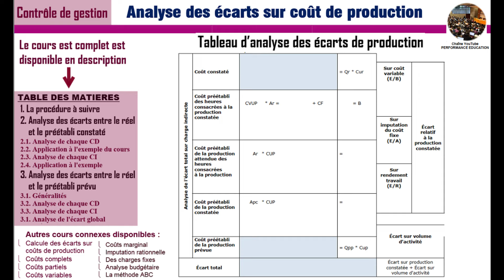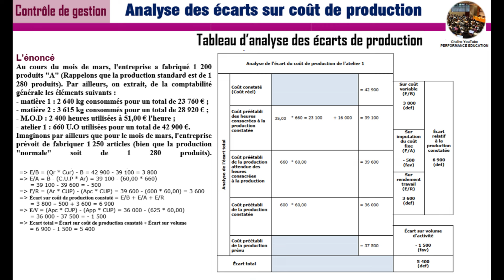Tableau de synthèse pour l'analyse des écarts de production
Les Méthodes de contrôle de gestion :
1. Coûts complets
2. Coûts variables
3. Coûts spécifiques
4. L'imputation rationnelle des charges fixes
5. Coûts objectifs ou coûts cibles
7. Le seuil de rentabilité
8. Fiches Stock (CMUP , FIFO , LIFO, NIFO)
8. Gestion budgétaire : Le Budget de trésorerie
9. Le modèle de Wilson
10. Répartition des charges indirectes
11. Traitement des déchets et des sous-produits